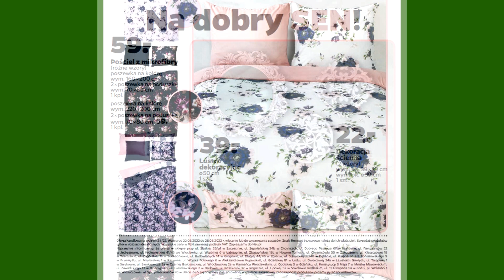NETTO | Nowa Gazetka od Poniedziałku 22.08.2022 | Oferta Tygodnia | Nowe Promocje i Okazje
Już w poniedziałek w Netto zaczyna się okres, gdy część produktów otrzymuje nowe metki z nowymi cenami. Ceny te będą w niektórych przypadkach znacząco niższe niż wcześniej. Pojawią się też nowe produkty, które wzbudzają regularnie duże zainteresowanie. Oferta promocyjna obowiązuje od poniedziałku 22 sierpnia do niedzieli handlowej 28 sierpnia.
POLUB NAS na Facebooku i bądź na bieżąco